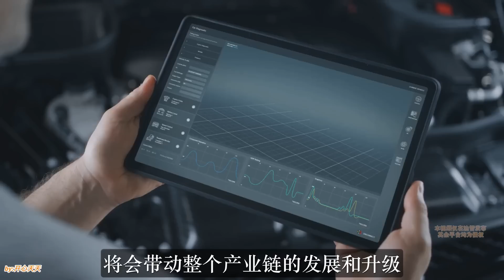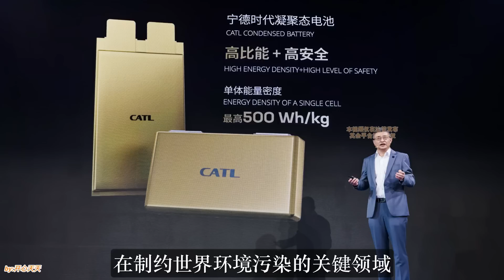馬克龍狠砸110億！請中國鋰巨頭在法國建一座電池廠！中法聯手反擊美國霸權！